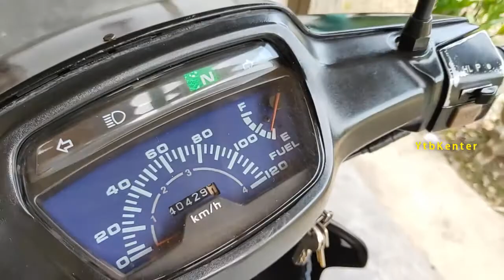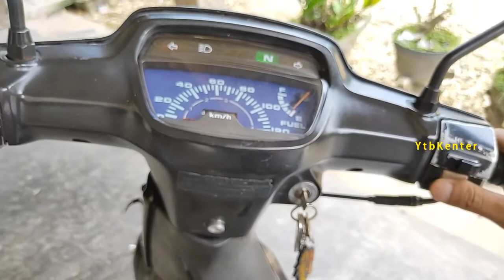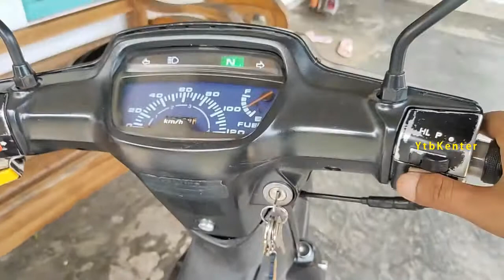ASTREA LEGENDA Tiba tiba mesin nggk mau nyala gas agak berat ternyata ini penyebabnya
sebelumya motor di gunakan baik baik saja, saat mencoba gas besar tiba2 gas nggk mau kembali dan motor langsung mati, coba stater2 mesin nggk mau hidup, gas juga kadang mau balik kadang nggk, kecurigaan awal ada di spuyer yg lepas, atau jarum skep yg lepas, ternyata skep terganjal oleh bekas isolasi kabel, hehehe